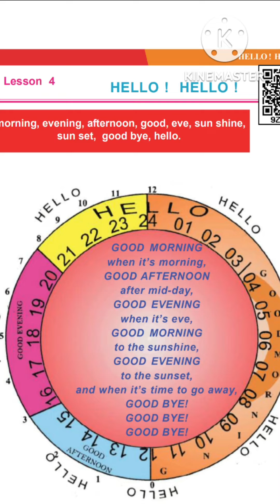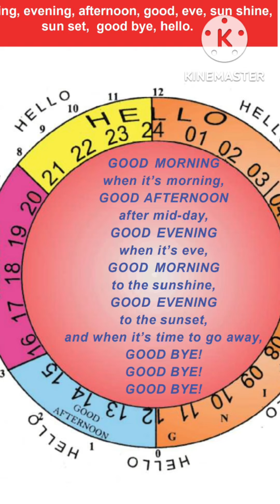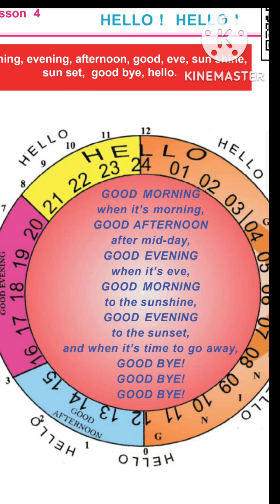Hello-Hello good morning song , recite poem good evening, good afternoon